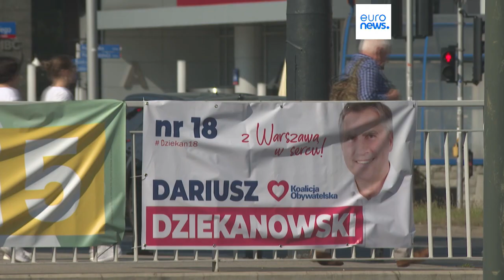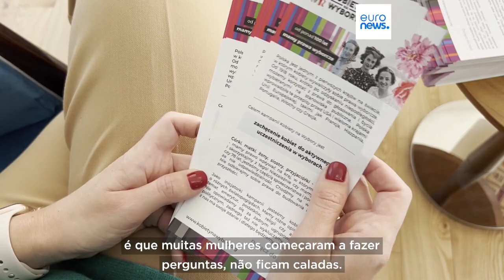Polacos chamados às urnas numas eleições Legislativas com 45% dos eleitores ainda indecisos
O próximo fim de semana é de Legislativas na Polónia. Eleições aguardadas com expectativa na região quando 45 % dos eleitores estão ainda indecisos.